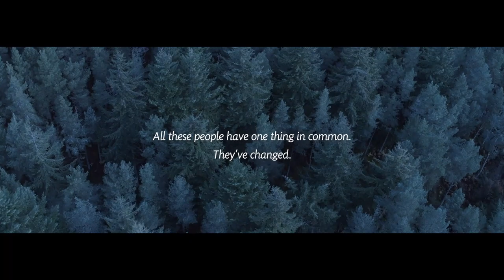Change Must Come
These people all have one thing in common – they’ve changed from No to Yes. Watch the SNP’s new broadcast now.